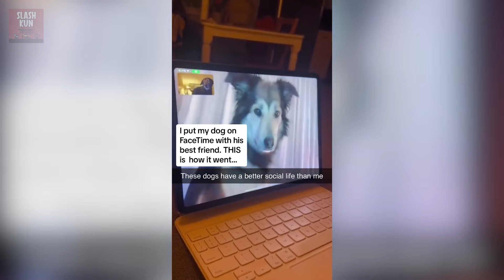Pourquoi ai-je brûlé cet INSECTE...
Vidéo upload par Slash Kun (PG, Family Friendly + No Swearing!)